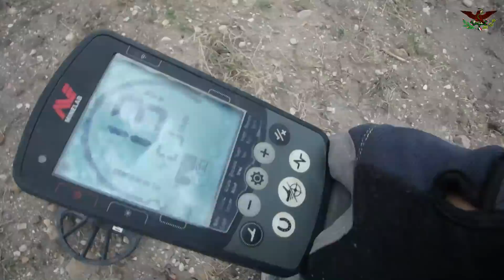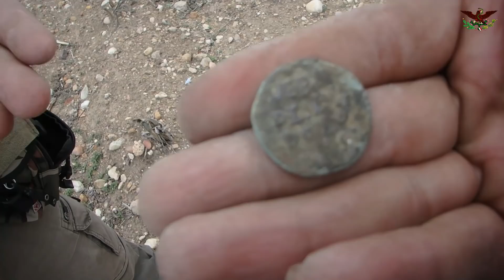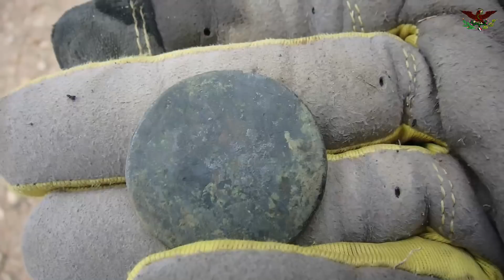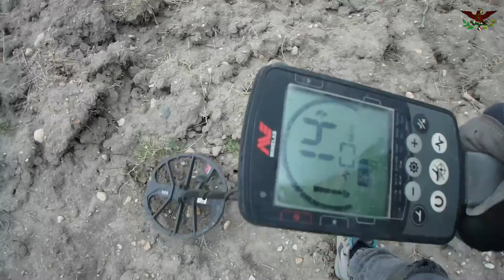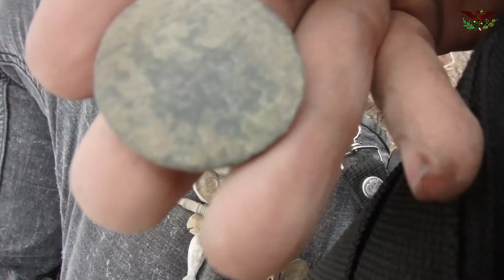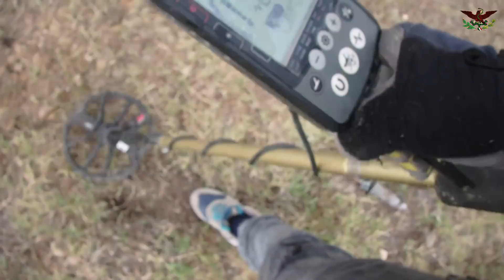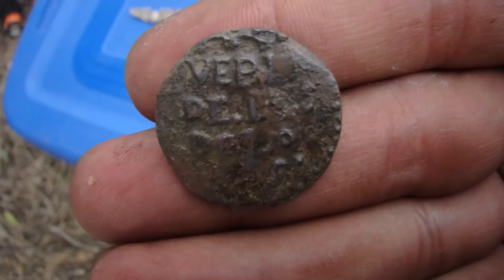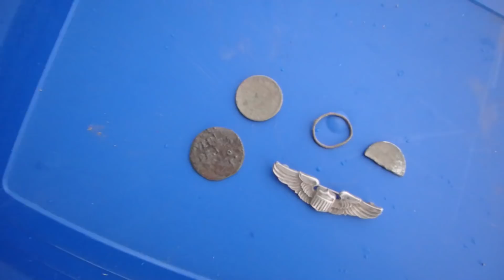Encontramos INSIGNIA de WWII que vale UNA FORTUNA! HALLAZGO del TESORO en campo COLONIAL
Que tal amigos el día de hoy les presento la segunda salida con mi camarada Anzo Detector Vlad Detextorex y Foster Detector en un antiguo campo donde encontramos excelentes piezas de plata así como monedas muy importantes en la historia de nuestro país sin duda alguna una excelente salida donde conocimos mucho de historia y de nuestros origenes.

PIRATA GOLD HUNTER